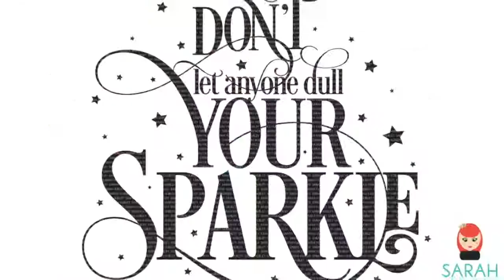So Fontsy - Inspirational Bundle - Available In SVG/DXF/PNG Formats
Check Out The NEW Inspirational Bundle! 🎉 Filled with 55 designs and 1 dingbat font with 26 inspirational costs, this bundle will definitely bring positive vibes only!

Don't Have Bundle Regret. Check It Out

Purchase includes:

55 Designs in SVG/DXF/PNG formats

1 Dingbat Font consisting of 26 Inspirational Quotes

Printable PDF preview log of all products in bundle for easy reference

So Fontsy Standard Commercial Use License

Most design and font elements can be used with Silhouette Studio, Cricut Design Space, Scan N Cut, Adobe Illustrator and other cutting and design programs.

To check on a specific product’s compatibility, please check that product’s description for more details

NOTE: Bundle Price Expires on 5/27/19, but individual designs will be available after the expiration date!

This video was originally recorded as a Facebook live. Any deals may have expired.